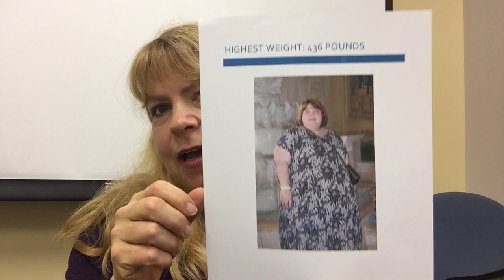Weigh In Wednesday! OVER 200 lbs off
My name is Heather and I'm from Portland, Oregon.  I am eating a plant-based, whole foods, unprocessed diet, with no sugar, oil, or salt, to take off weight and regain my life.  I once weighed over 436 lbs and have released over 238 lbs eating this way and walking for exercise.  I call my channel The Butterfly Effect because I believe that all the small choices you make, over time, add up and have a huge effect on your life.  I wanted to show people like me who have 100, 150, 200 or more pounds to take off that it can be done and we can do it together.   I am far from perfect and have struggled with compulsive eating and been overweight for all of my life, but there is hope for me and there is hope for you too.  What can you do, today, to bring you closer to your goals tomorrow?  I would be incredibly grateful for your support on this journey!